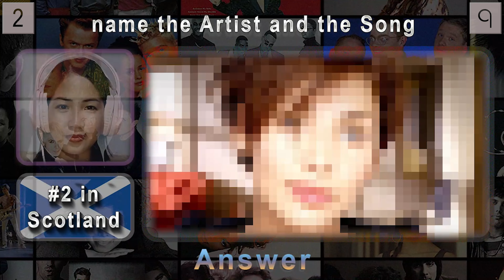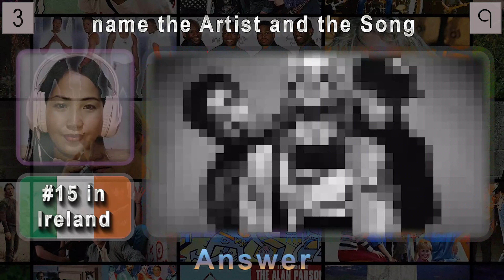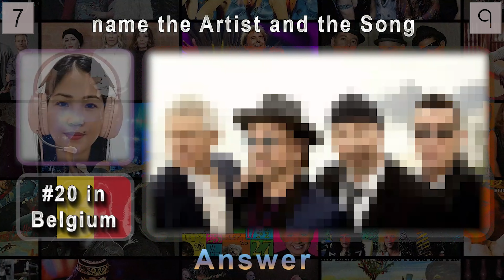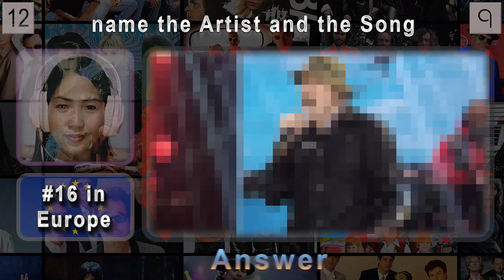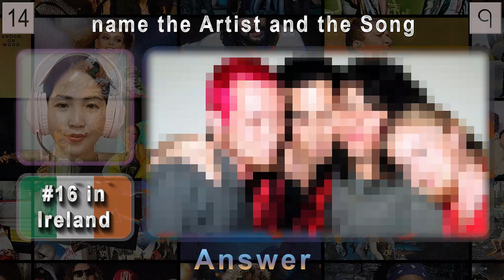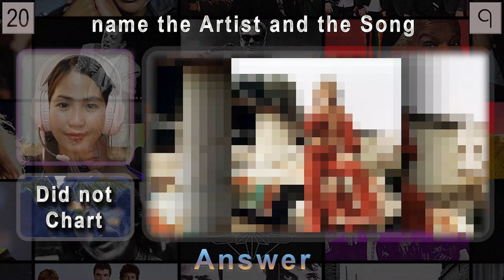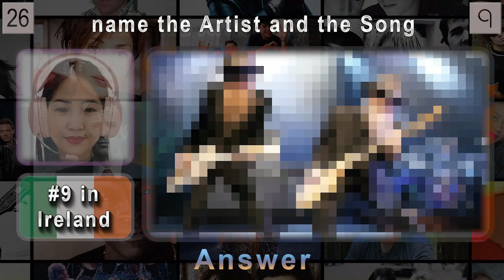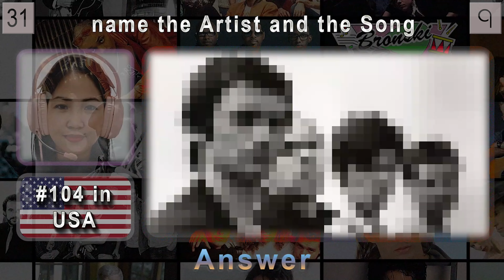Music Quiz 70s, 80s, 90s | E5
Join us for this Music Quiz hosted by Gerly. This challenging trivia game features 31 name the artist and song questions.
Each question is worth 2 points. Help promote our video by engaging with our channel by posting your score in the comments section.
Enhance your music knowledge and discover new songs by playing our quiz well music quizzes with family and friends. Let’s see who can get the most right!
This video is edited in 4K and is best when played on a big screen TV.
Each question shows how the song charted in three different locations around the world.
Some of sources for the chart information include:
Argentina (CAPIF)
Australia (Kent Music Report)
Australia (Go-Set National Top 60)
Australia (ARIA)
Austria (Ö3 Austria Top 40)
Belgium (Ultratop 50 Flanders)
Brazil (Nopem/ABPD)
Canada Top Singles (RPM)
Canada (The Record)
Canada (CHUM)
Costa Rica (UPI)
Denmark (Tracklisten)
Europe (Eurochart Hot 100)
Finland (Suomen virallinen lista)
France (SNEP)
Germany (Official German Charts)
Greece (IFPI)
Hungary (Single Top 40)
Honduras (UPI)
Iceland (Íslenski Listinn Topp 40)
Ireland (IRMA)
Israel (IBA)
Italy (Musica e Dischi)
Italy (FIMI)
Japan (Oricon)
Japan Hot Overseas (Billboard Japan)
Netherlands (Dutch Top 40)
Netherlands (Single Top 100)
New Zealand (Recorded Music NZ)
Norway (VG-lista)
Portugal (AFP)
Poland (Music & Media)
Scotland (OCC)
Singapore Singles Chart
South Africa (Springbok Radio)
Spain (AFE)
Sweden (Sverigetopplistan)
Switzerland (Schweizer Hitparade)
Taiwan (IFPI)
UK Singles (OCC)
USA Billboard Hot 100
USA Cashbox
Venezuela (El Siglo de Torreón)
Zimbabwe Singles (ZIMA)

If you enjoyed this video, check out Madmartigan's Trivia channel for more content like this! They also do amazing Music Quiz videos ...